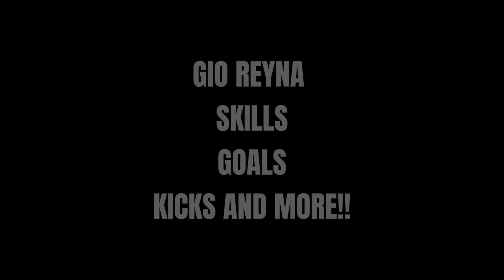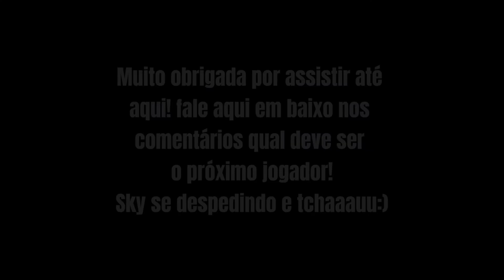GIO REYNA SKILLS, GOALS, KICKS AND MORE!! • Borussia Dortmund •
🌟 𝐺𝑖𝑜𝑣𝑎𝑛𝑛𝑖 𝑅𝑒𝑦𝑛𝑎 🌟
🐻 18 𝑌𝑒𝑎𝑟𝑠 𝑂𝑙𝑑 🐻
🇺🇲 𝐴𝑚𝑒𝑟𝑖𝑐𝑎𝑛 🇺🇲
🟡⚫ 𝐵𝑜𝑟𝑢𝑠𝑠𝑖𝑎 𝐷𝑜𝑟𝑡𝑚𝑢𝑛𝑑 ⚫🟡